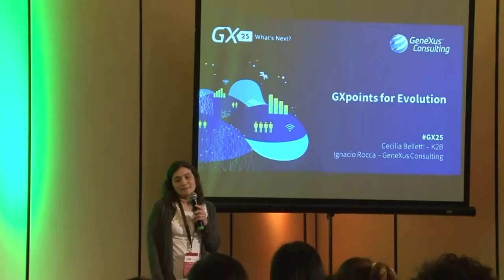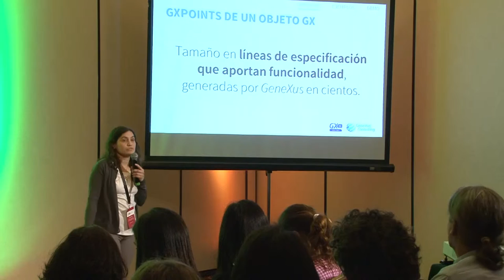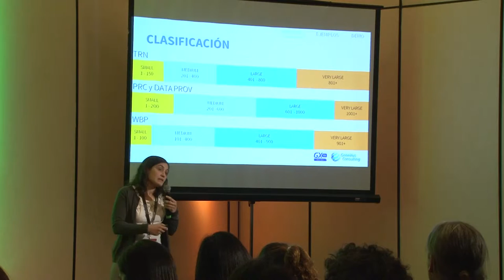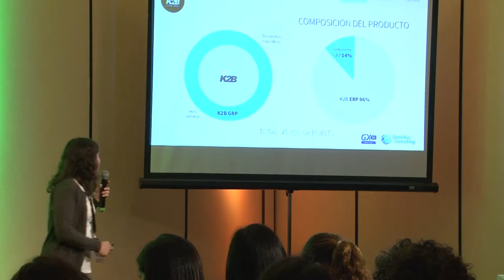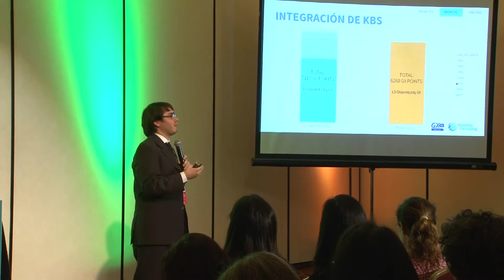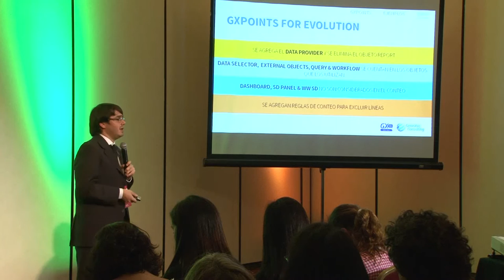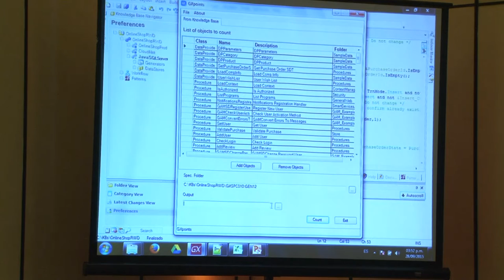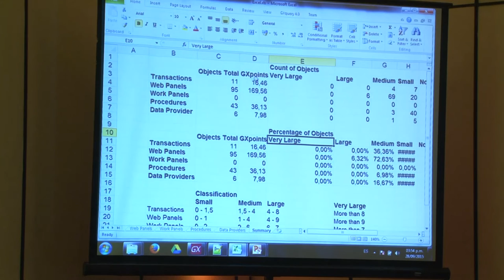GXpoints for Evolution Cecilia Belletti - k2B, Ignacio Rocca - GXC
GXpoints is a system for measuring the size of GeneXus applications that can be automatically applied to a Knowledge Base. GXpoints are technology-independent because they work on the GeneXus specification. At GeneXus Consulting we have been working on the evolution of the counting tool to adapt it to the new versions of GeneXus, and contribute to the generation of measurements and standard indicators for the community.